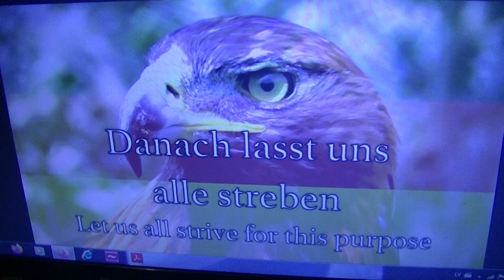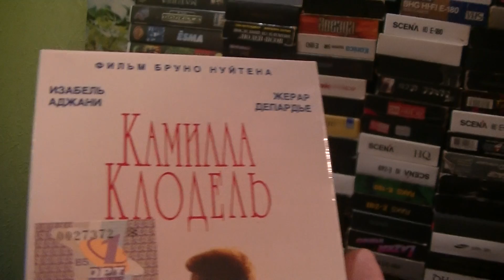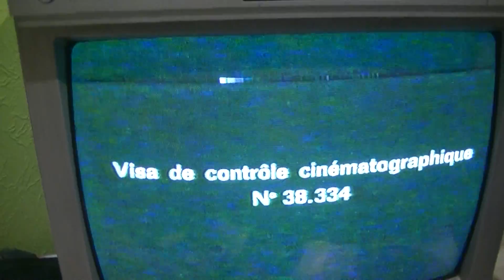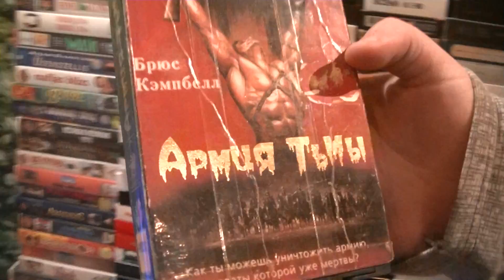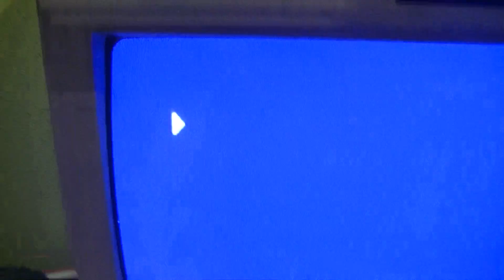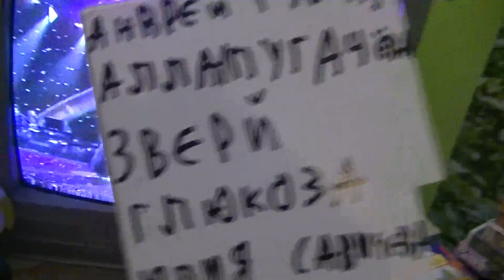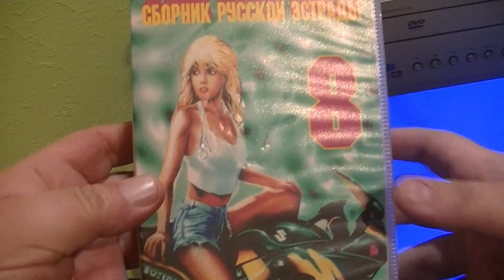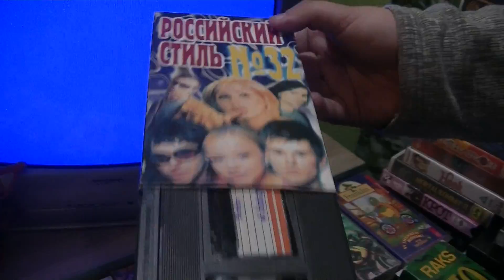ОБЗОР НОВЫХ VHS С ДЖОН ЦЕНА, МАРКУСС И ДРУЗьЯ (СМОТРЕТЬ ZORRO)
OPEN NEW VHS WITH JOHN CENA, MARKUSS AND FRIENDS (VIEW CARTOONS!)